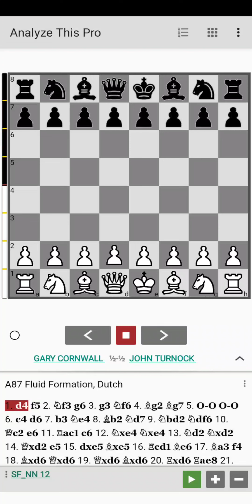Gary Cornwall (1998) Versus John Turnock (1990) 12/05/2005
Gary Cornwall (1998) Versus John Turnock (1990) 12/05/2005  KO Cup Tynemouth Versus Jesmond Knights

I think 15 dxe5 is better than 15. Bxe5 as it leaves a weak pawn on d6. This is demonstrated on move 17 by White with Ba3 and the d6 pawn now falls.

The Rook endgame us interesting and instructive.
Instead of 53 Kg3 I should have given my h pawn up by Rc7 improving the position of my Rook. If Rxh4 by black then after Ke5 White is winning. White threatens to March his King over to the Queenside. White in the meantime plays f4 and Black is left with no decent moves. If his king moves then the black h pawn falls. Otherwise White plays his King over to the Queenside to support his a pawn.

A better defence by black is to just keep his Rook behind the White a pawn. When the White king moves  towards his a pawn to support it Black then starts a barrage of checks against the White King and he can make no progress

A very instructive Rook Endgame!